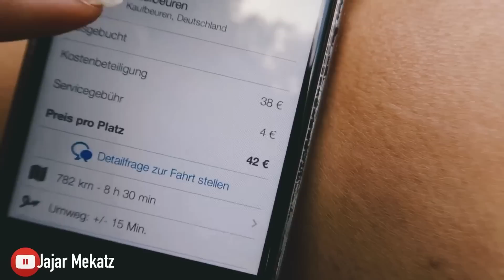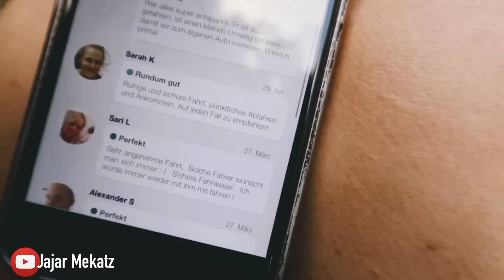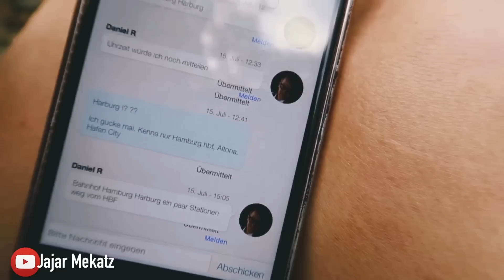เดินทางกับ Bla Bla Car ครั้งแรกในชีวิตที่เยอรมัน !!!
แชร์ประสบการณ์การเดินทางจาก Hamburg ไป Augsburg เหนือลงใต้กว่า 700 กิโลเมตร กับ "Bla Bla Car" หรือโปรแกรมหาเพื่อนร่วมทาง หรือพูดอีกอย่างคือ สร้างขึ้นมาเพื่อช่วยให้คนที่ต้องการเดินทางและคนที่มีรถได้มาเจอกันหากต้องการเดินทางไปเส้นทางเดียวกัน โดยเราก็จ่ายเงินให้เค้าเป็นการแชร์ค่าน้ำมัน ซึ่งก็เป็นที่นิยมในยุโรปและในเยอรมันมากๆเลยนะคะ เพราะนอกจากจะประหยัดเงินค่าเดินทางได้เยอะแล้ว ยังมีเพื่อนร่วมเดินทางไว้คุยแลกเปลี่ยนประสบการณ์กัน และที่สำคัญ ไม่ต้องไปคอยยืนโบกรถรอความช่วยเหลือจากคนอื่นค่ะ ( ซึ่งแน่นอนว่าไม่เคยคิดจะทำ 5555+ )

คลิปนี้จะมาแชร์
- เหตุผลที่เลือกเดินทางกับ Bla Bla Car
- Bla Bla Car คืออะไร ?
- การสมัครสมาชิก
- การเลือกผู้ร่วมทาง
- การจ่ายเงิน
- ข้อดี/ข้อเสีย
- ความประทับใจ

หวังว่าคงจะเป็นความรู้ให้กับคนที่ชอบเดินทางในยุโรปแต่อย่กประหยัดเงินและหาประสบการณ์ใหม่ๆ ไม่มาก ก็น้อยนะคะ 😊😘

เรียนภาษาเยอรมันด้วยตัวเอง Lern Thai + German :)

♡ *ติดตามจ๋าได้ในโซเชี่ยลเน็ตเวิร์ค*♡

THANKS :3

ถ้าเพื่อนๆชอบคลิปวีดีโออย่าลืมกด Like , กด Shares และกดติดตามจ๋าด้วยนะคะ จะได้มีกำลังใจทำคลิปดีต่อไปค่ะ ขอบคุณค่ะ ^___^